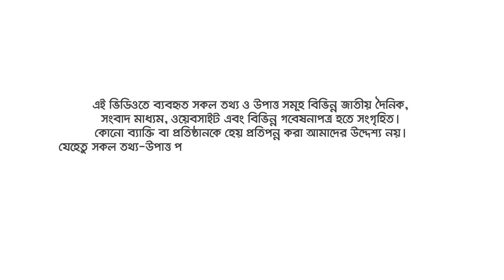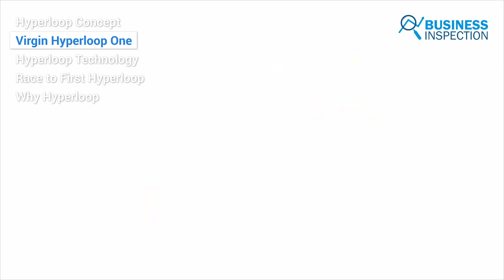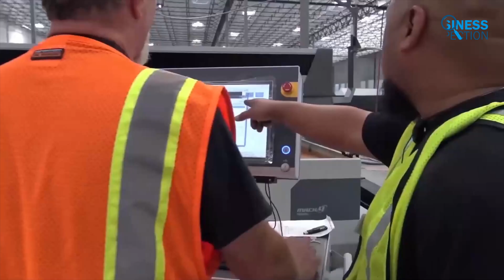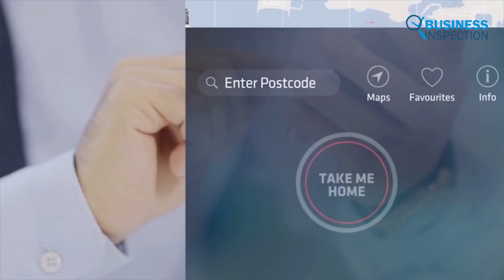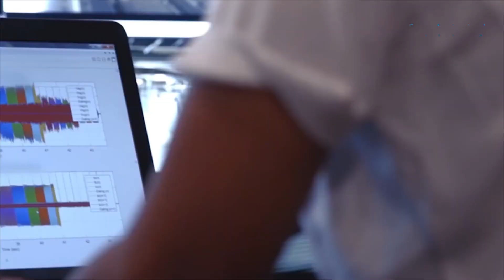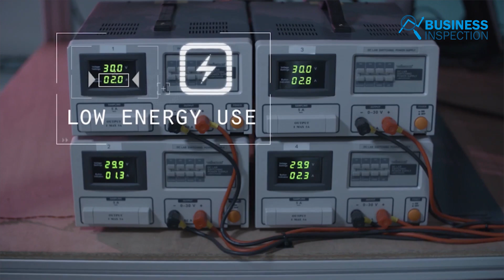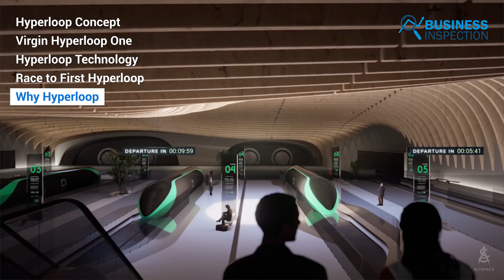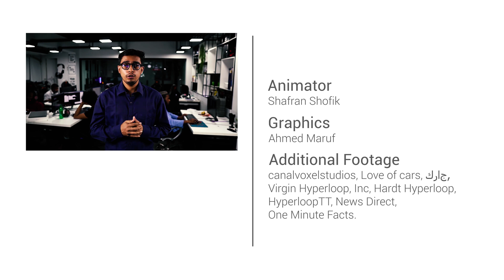হাইপারলুপ - পরিবহনের ভবিষ্যৎ | Hyperloop - Future of Transportation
Hyperloop can be a revolutionary invention for the fastest travel from one end of the earth to the other.The concept of Hyperloop once seemed like science fiction but now it is going to become a reality.In today's video we will talk about Hyperloop, tell you about the concept of Hyperloop and the journey of creating the world's first Hyperloop.
Video Sections:
0:00 - Introduction
0:53 - Hyperloop Concept
2:06 - Virgin Hyperloop One
3:02 - Hyperloop Technology
5:01 - Race to First Hyperloop
11:10 - Why Hyperloop